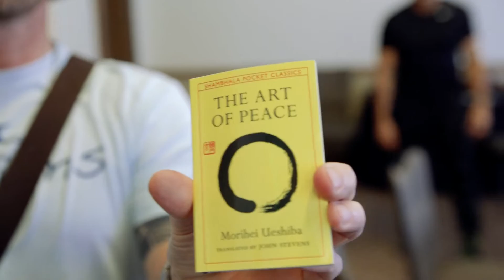KnockOut Night 2017 Highlights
Thanks to everyone who came out to KnockOut Night 2017!